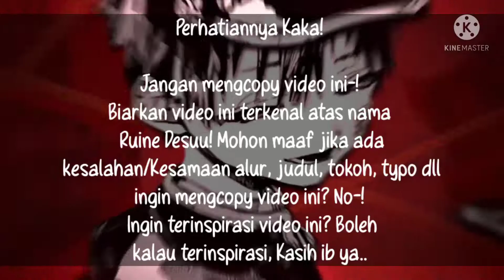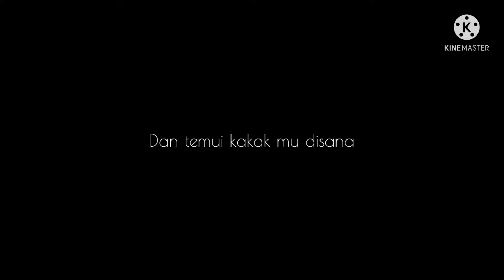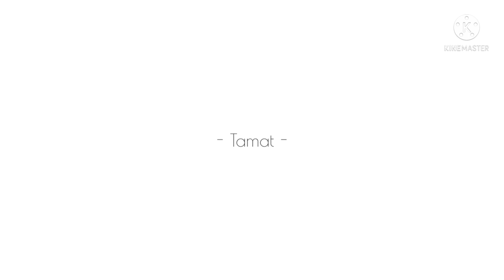ೃ⁀➷ 𝐷𝑖𝑎𝑑𝑜𝑝𝑠𝑖 𝑂𝑙𝑒ℎ 𝑆𝑒𝑜𝑟𝑎𝑛𝑔 𝑃𝑒𝑙𝑢𝑘𝑖𝑠?! ༺ ˎˊ | GCMM Iɴᴅᴏɴᴇsɪᴀ🇮🇩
☁Heyyo! Apa kabar kalian semua?👋🏻✨
Lg pada tahun baruan ya? ☁
Biasanya kalian ngapain nih kalo tahun baruan?
Bakar bakar atau pasang kembang api?
Kalo aku sih.. Bakar bakar dan nonton kembang api doank sieh..😄

𝙽𝚊𝚖𝚊 𝚝𝚘𝚔𝚘𝚑 :
𝚆𝚒𝚕𝚕𝚒𝚊𝚖
𝚌𝚑𝚎𝚕𝚜𝚎𝚊
𝚎𝚛𝚒𝚌𝚑𝚊

⌇·˚ ༘ 𝚒'𝚖 𝚊 𝚘𝚝𝚊𝚔𝚞-!

0:57 ━━━• 3:59

Cr: @HarenPiano

Mungkin sampai sini dulu aja ya..
Semoga kalian terhibur dengan video video ku,

And